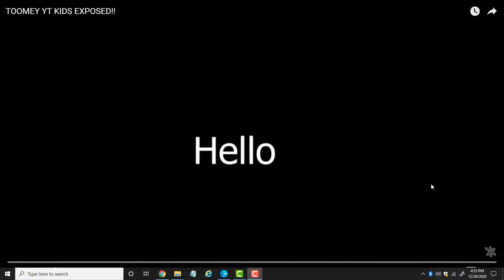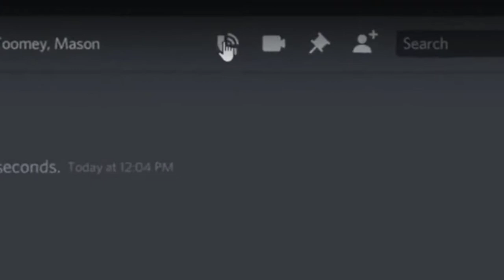I WAS EXPOSED!?!?!? AHHHH